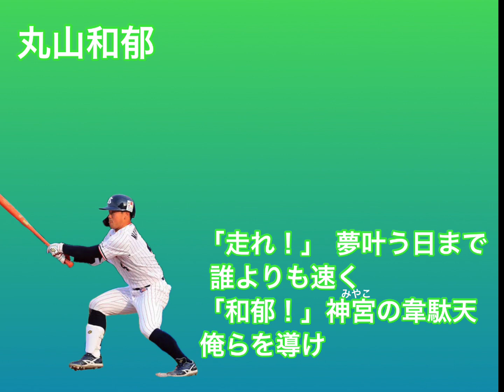東京ヤクルトスワローズ 丸山和郁 応援歌